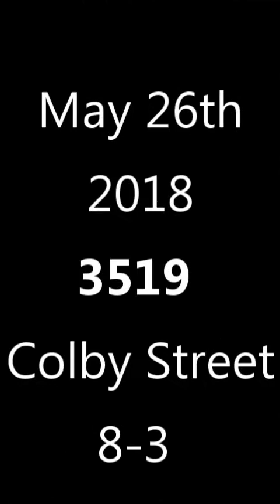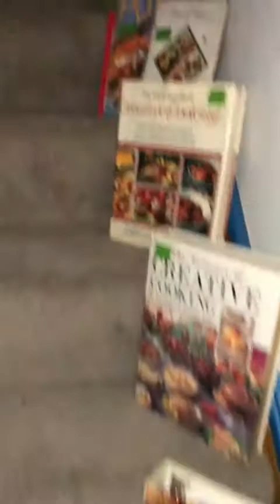Western PA Estate Liquidators , Estate Sale!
Estate sale for May 26th, 2018, Full sale ad on pghestatesales.com